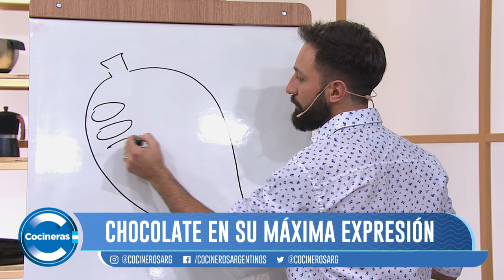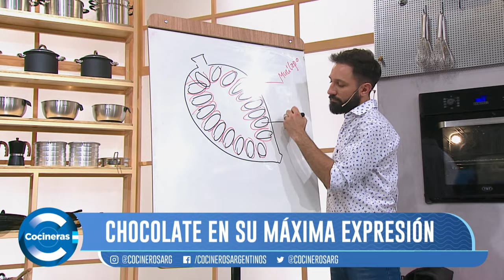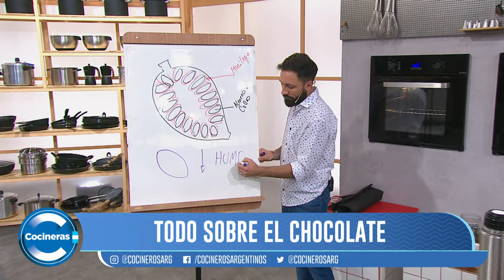Torta de Chocolate y Maní - Cocineras y Cocineros Argentinos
En el día internacional del chocolate Lucho prepara una exquisita y fácil torta de chocolate y maní ideal para disfrutar con la familia.

PROCEDIMIENTO para la torta:
1. Colocar en una cacerola la leche, la crema, la manteca y el azúcar. Llevar a hervir.
2. Volcar sobre el chocolate finamente picado y mezclar hasta fundir. Agregar los huevos y mezclar.
3. En otro bol tamizar la harina , el almidón con el polvo para hornear y el cacao amargo.
4. Agregar de a poco los secos a la mezcla anterior.
5. Dividir la mezcla en 4 cinturas y Hornear a 170 grados durante 15 minutos aprox. Al introducir un palillo debe salir limpio.
6. Dejar enfriar.

Para las ganaches:
1. Colocar en una cacerola la crema y llevar a primer hervor.
2. Volcar sobre el chocolate finamente picado, asegurarse que la crema entre en contacto con todo el choco, mezclar hasta lograr una crema lisa y brillosa.
3. Agregar la manteca pomada, mezclar y terminar con la pasta de maní.
4. Mezclar logrando que quede bien homogénea.
5. Llevar a heladera por una hora u media, y batir con batidora eléctrica hasta lograr una crema suave. Utilizar para armar la torta.
6. Enmascarar con ambas ganaches logrando, al pasar la espatula, un marmolado.
7. Cubrir con pequeños marroc o rulos de chocolate.

Las Cocineras y los Cocineros Argentinos realizan platos para toda la familia, aprovechando al máximo cada ingrediente y enseñando diferentes métodos de cocción, tanto clásicos como nuevas tendencias.

Conducción: Narda Lepes, Karina Gao y Ximena Sáenz.

Participación Especial: Juan Ferrara, Juan Braceli, Diego Sívori, Luciano García y Gladys Olazar.